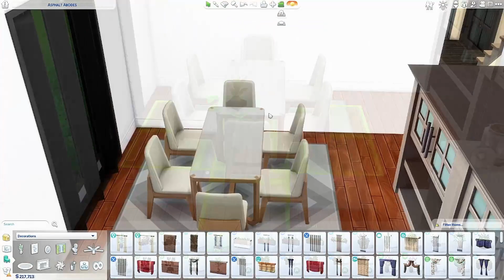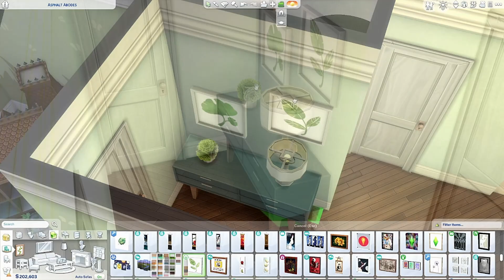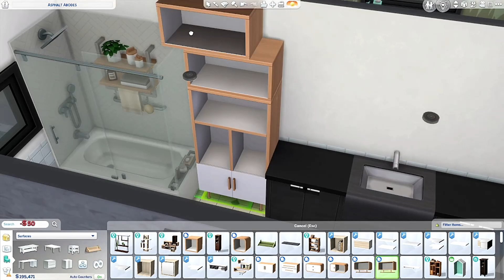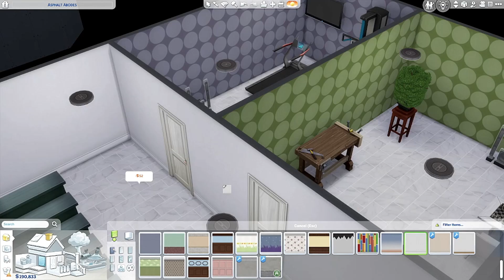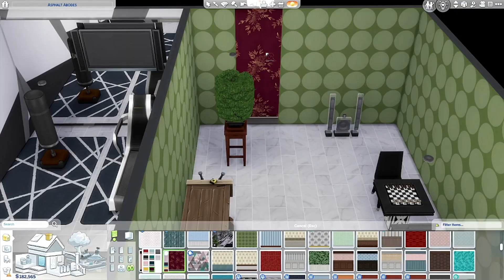Sims 4 Townhouse Speed build //Before and After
Hey everyone! I remodeled my very first build I ever did on the gallery back in 2015! It has 2 bedrooms, 2 bathrooms and a full basement!  Let me know what you think of the transformation!

Track: Arc North - Never Gonna (Radio Edit) (Official Audio)